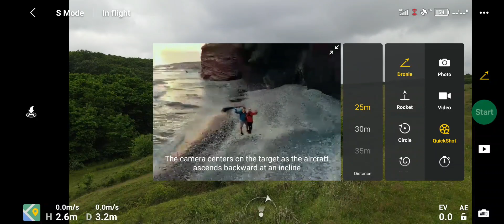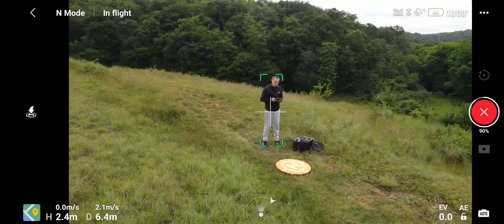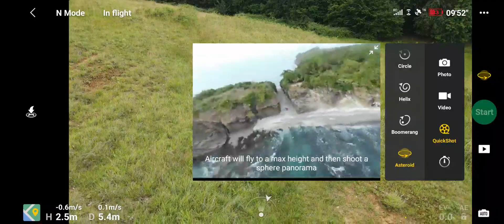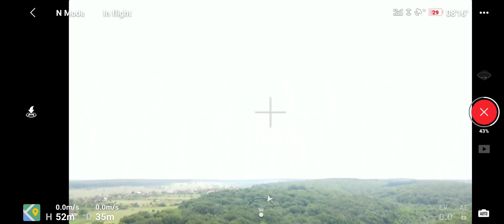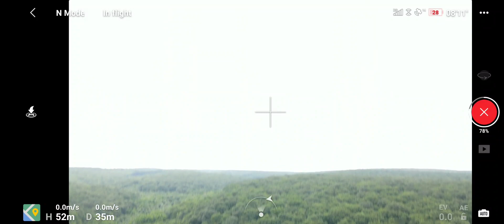Mavic Air 2 review: Playing with QuickShots modes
APP POV of all Mavic Air 2 QuickShots modes